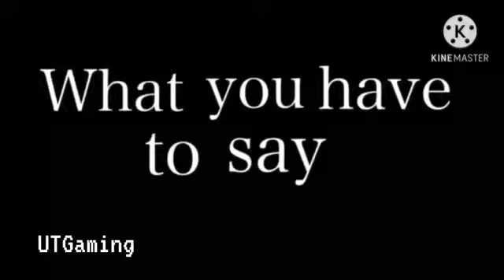Insane Meme -Collab with EchoBerrii-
REEEEEEEEE

I have learned the way of tweening.

Ok but in all seriousness, I love this so much.

Have an amazing day/night wherever you are!